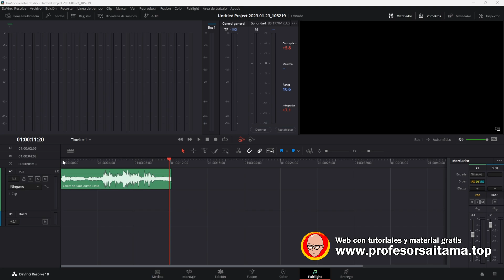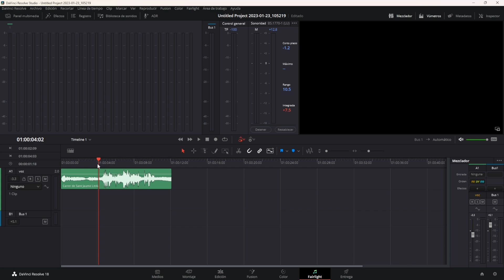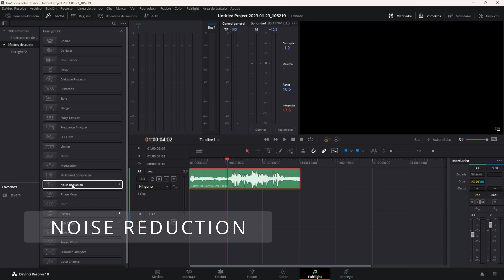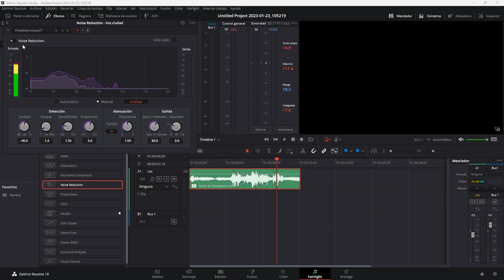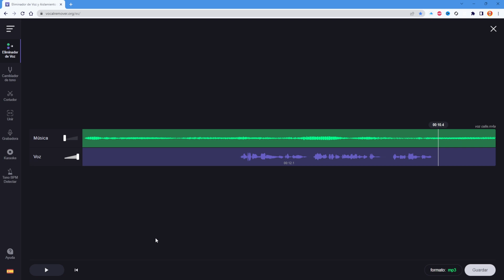Cómo eliminar ruido de audio en Davinci Resolve | Curso Davinci Resolve Español Tema 06 CAP 31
😲 ¿Quieres eliminar el ruido de fondo de tus audios?

Te voy a enseñar 2 maneras de eliminar ese molesto ruido de fondo en las grabaciones:

01:12 - Noise Reduction
02:25 - Eliminar ruido con Vocalremover